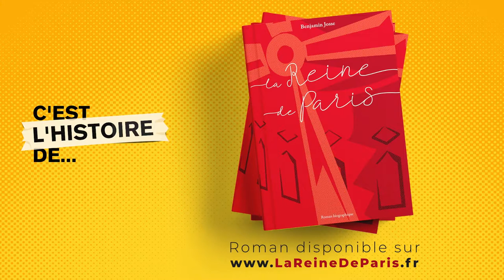Livre audio : C'est l'histoire de... (épisode 6)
C'est l'Histoire de... La Goulue EP6

Des histoires vraies... fictionnées ! Cet épisode est l’avant-dernier d'une série consacrée à La Goulue, la mère du French Cancan.

Permissions beyond the scope of this license may be available